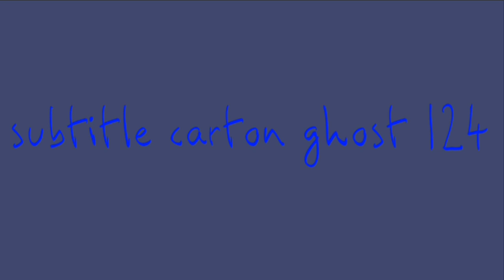overdose カラオケ oc cp （undone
music overdose カラオケ